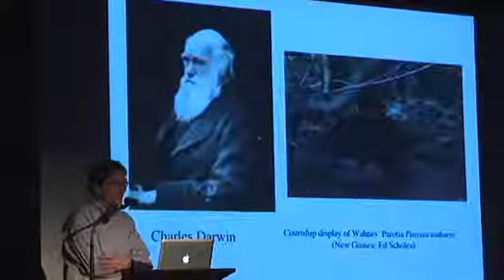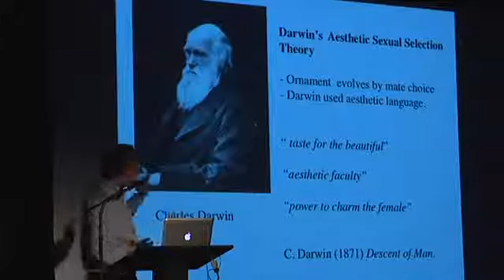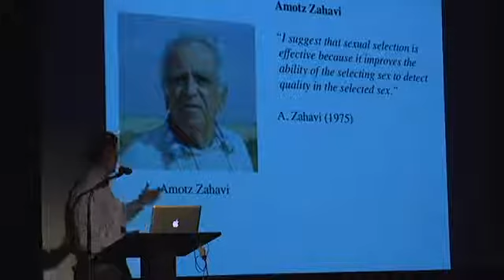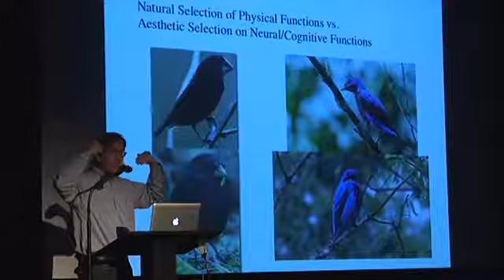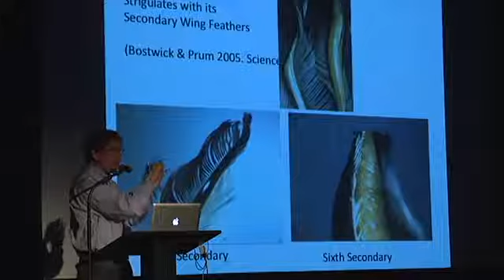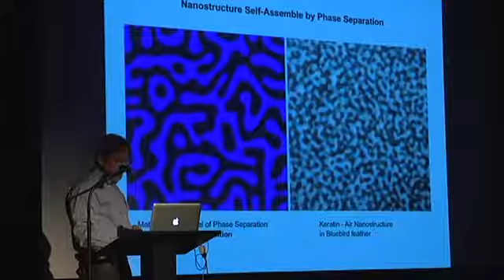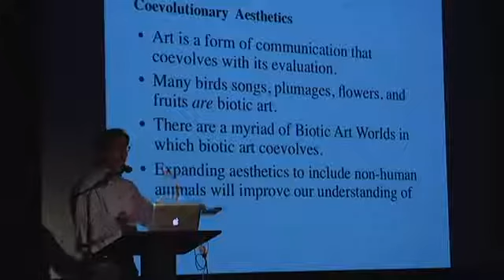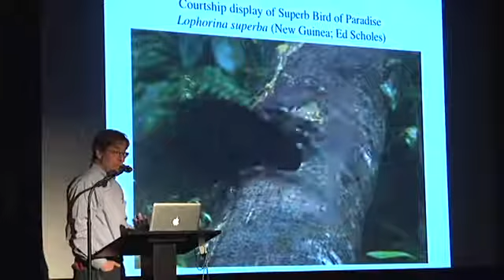Richard Prum Survival of the Beautiful